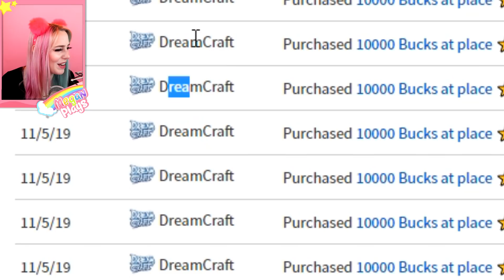Spending 50,000 Robux on JUNGLE EGGS to Get LEGENDARY PARROTS in Adopt Me! Adopt Me Roblox Challenge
Today in adopt me I spent 50,000 robux on Jungle eggs! What will I get?!